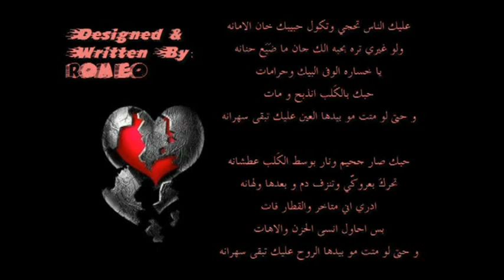صباح محمود - تعبت اني.mpg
آآآآآخ آآآآآآخ اي والله‌ تعبت